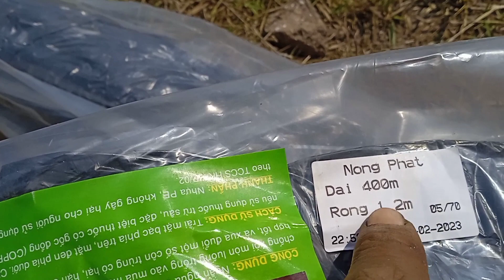Lên gò phủ bạc trồng cà chua.(p1)